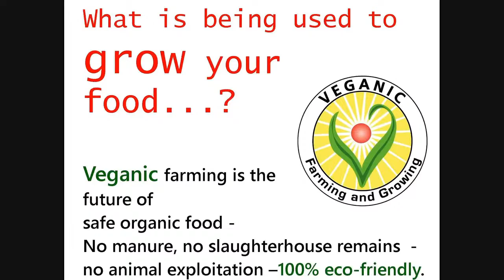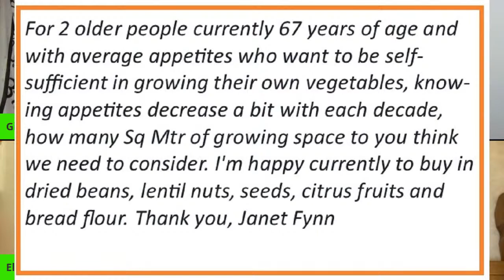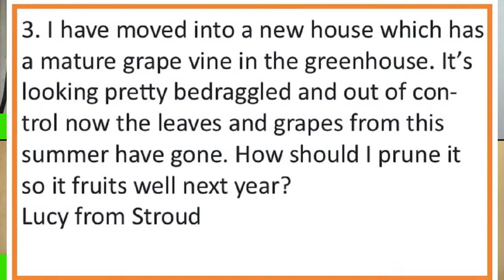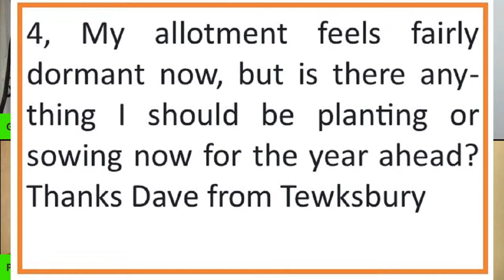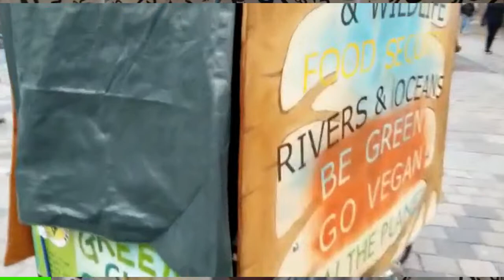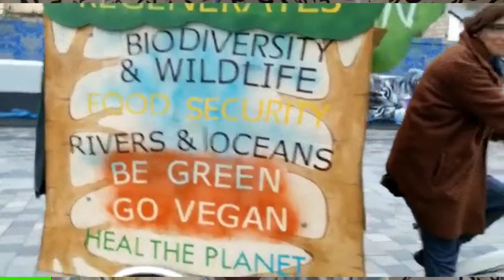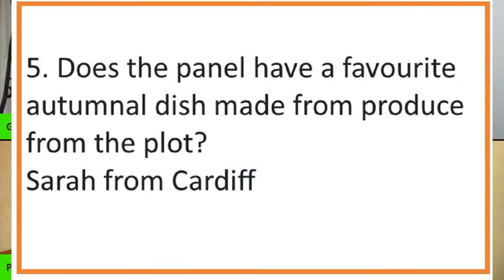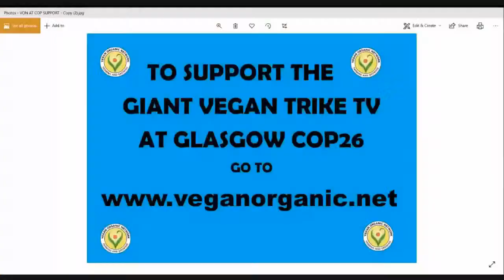Veganic Gardeners Question Time November 1st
Giles Bryant – World Healing Project, Founder will host an entertaining evening with some twenty-four carrot advice from Ellen Mary, Veganic gardening teacher Meghan Kelly and veganic grower Piers Warren.

Show will include footage from VON at COP26

Event line up:

Giles Bryant – World Healing Project, Founder.

Giles has been a keen gardener for 30 years.  He has planted community orchards, forest gardens and medicinal herb areas at a variety of projects.  He runs the World Healing Project, promoting wellbeing for people and the planet, and has just released an 8-year project, One World, which features musicians and singers from around the world.

Ellen Mary: Horticultural radio show host, TV presenter, writer and of course vegan. Traveled all over the world to discuss the benefits that nature provides to our wellbeing – specifically gardening.

Piers Warren: Conservationist, author and keen grower of organic fruit and vegetables. He is the founder of Wildeye – The International School of Wildlife Film-making. Writer of several books and co-author of The Vegan Cook and Gardener.

Meghan Kelly: Learned veganic permaculture to become more self-sufficient while sticking to her vegan values. She has practiced veganics for over 10 years in community gardens, concrete jungles and up in the hills. She runs the Learn Veganic online course  and co-founded the Veganic Agriculture Network .

Veganic Gardeners’ Question Time hopes to inspire and bring new ideas to foragers, growers and gardeners alike.

Now more than ever it is vital that we engage with how our food is grown.

Tune into our show and become part of the growing revolution which can not only transform your garden plot but also change the way the world grows its food.

A Vegan Organic Network production.